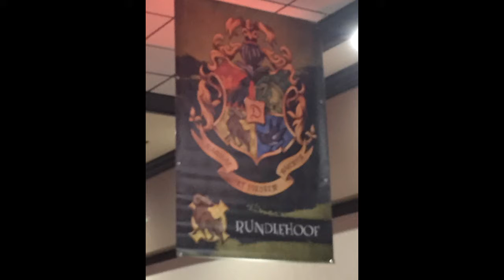furry feud and drunken tail construction - fur-EH con 2017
first set of footage from the fur-EH convention
featuring snip bits/highlights of the furry feud game pannel and the drunken fur tail construction pannel
imvu: gothiccat101